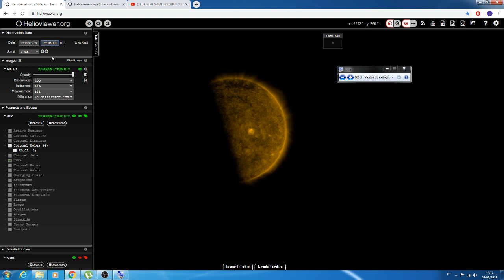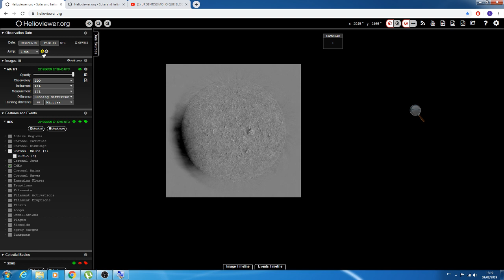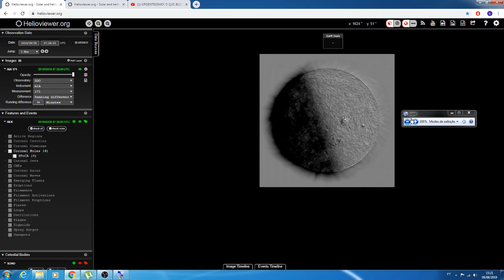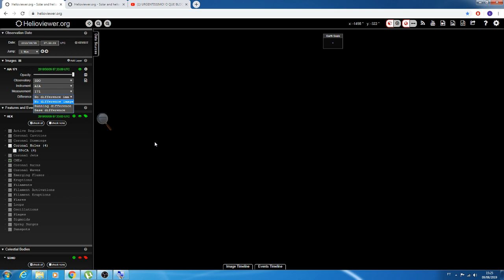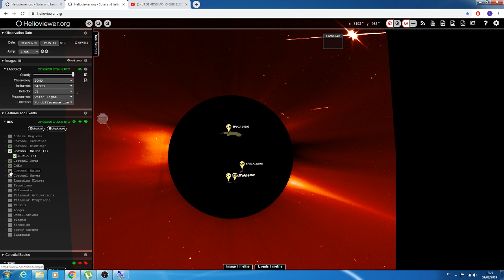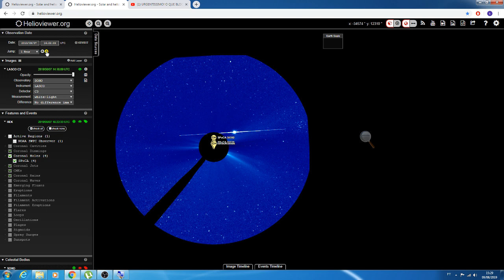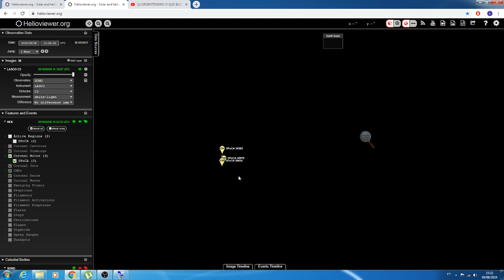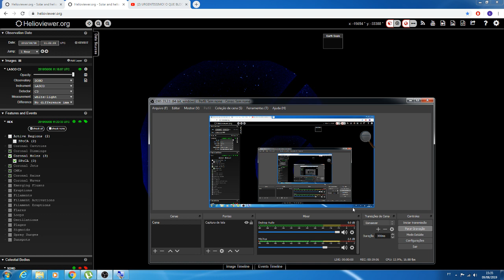URGENTE! ACONTECEU DE NOVO! ALGO CRUZA ENTRE O SOL E A SONDA DA NASA! EXPLICAÇOES!